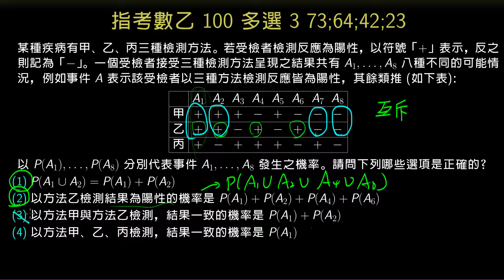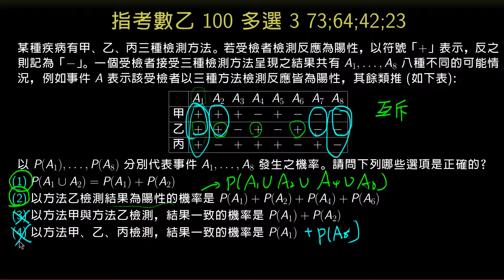指考數乙100 多選3 三種檢驗結果